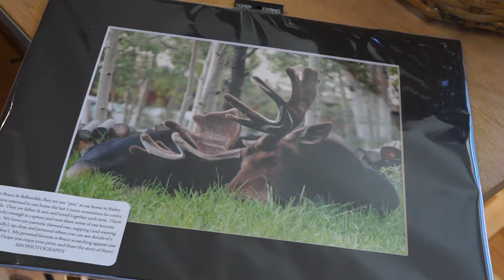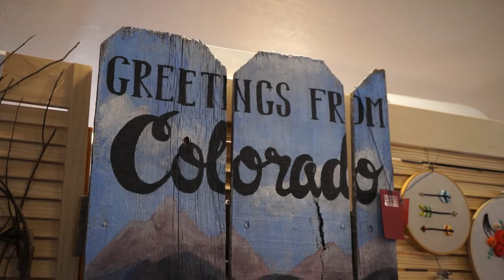Foothill Reporter - Fun and Funky Art Gallery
In this episode we head out to the Fun and Funky Art and Gift Gallery in beautiful Bailey Colorado. Be sure to check stop by their website and like them Facebook.